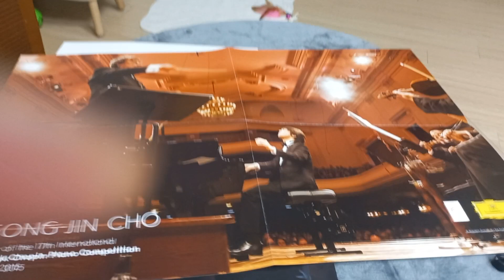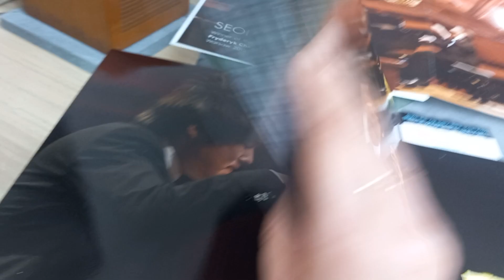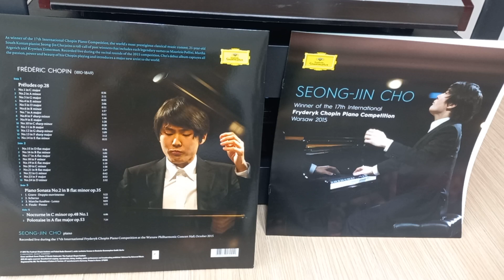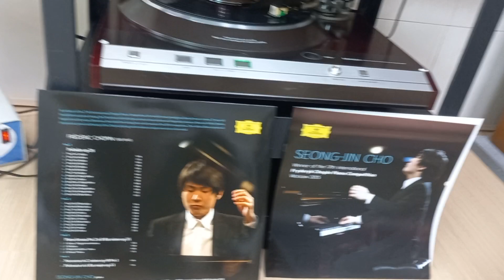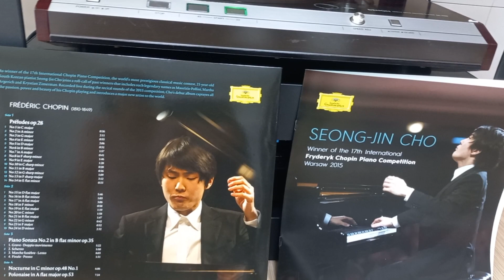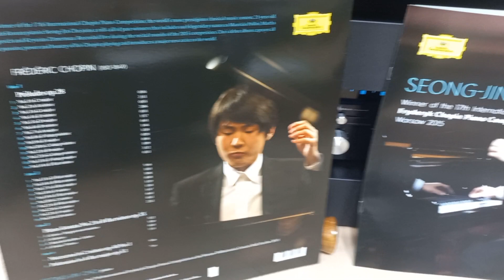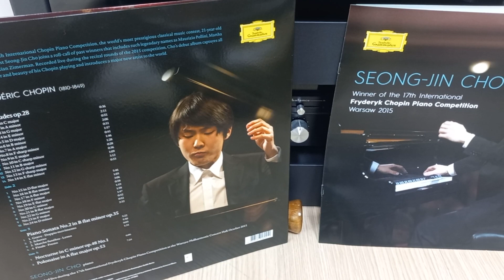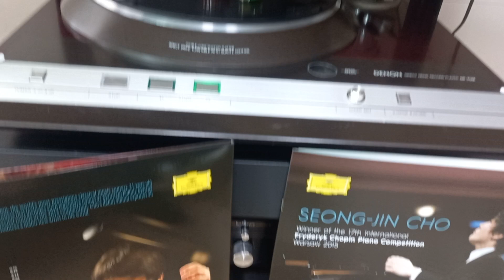SEONG~JIn CHO🥳 (조성진/오리지널 Lp)한국인 최초 쇼팽 피아노 콩쿠르 우승자 2015년 ~!!♡실황앨범 👍